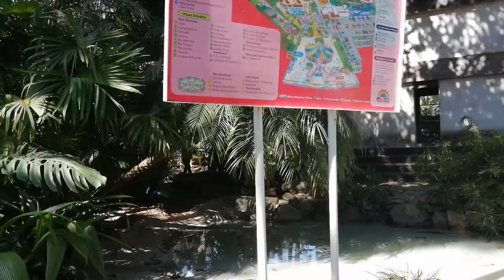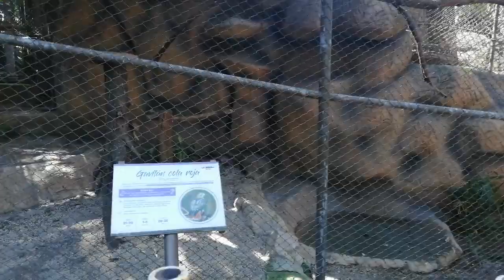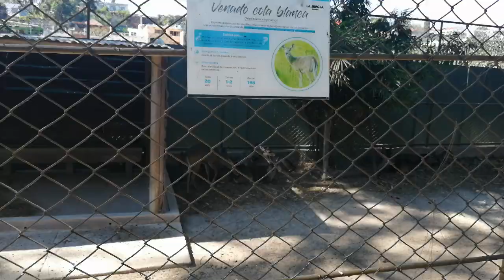ZOOLOGICO DE IRTRA PETAPA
Zoológico de Irtra Petapa. Mundo Petapa, cuenta con un bonito zoológico como una atracción para los amantes de los animales, especialmente los niños que aman apreciar los monos, no dudes visitar Irtra Petapa, te garantizo la diversión, puedes ir en familia o en pareja, de todas maneras la felicidad es completa.